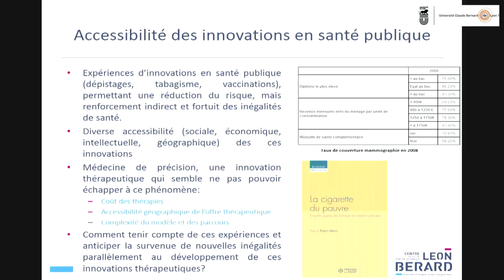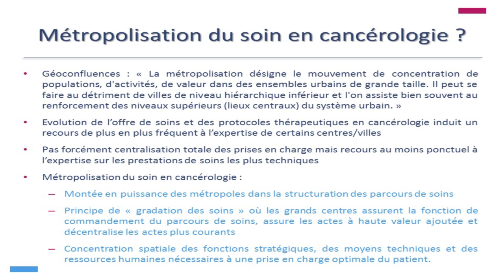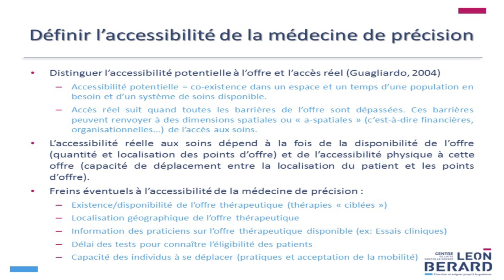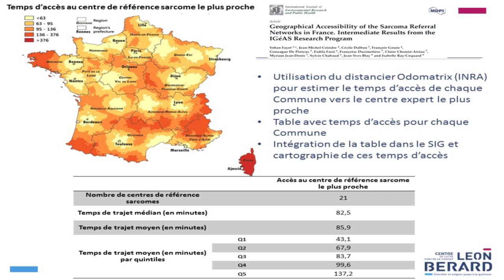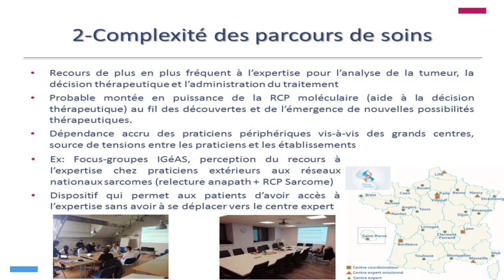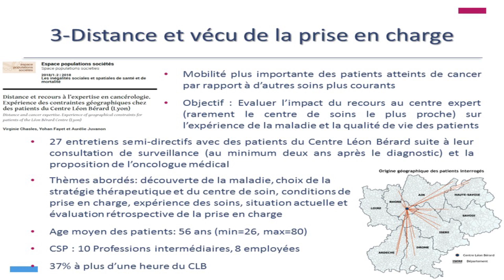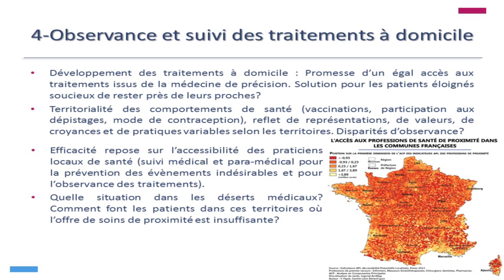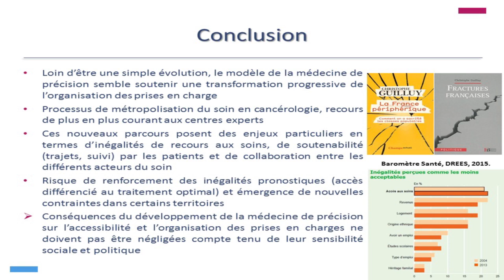Yohan Fayet ( Equipe EMS, Centre Léon Bérard, Lyon )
Mesures et enjeux de l'accessibilité géographique à la médecine de précision.
Conférence à la session : Nouvelle approches thérapeutiques : les enjeux de l'accès aux soins innovants au colloque " Quels sont les apports de la médecine de précision à la cancérologie " , organisé par le département sciences humaines et sociales du centre Léon  Bérard , Lyon.